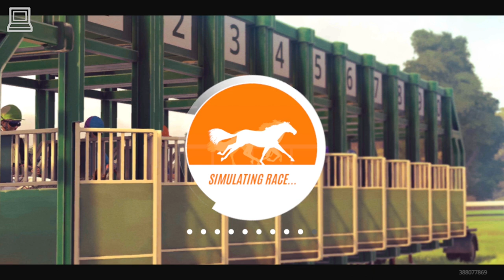Rival Stars Horse Racing (Part 63) (Horse Game)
Rival Stars Horse Racing lets you race to restore your family's legacy and become a champion! From paddock to winner's circle - race on legendary tracks from all over the world, earn your prestige, and climb the leader boards. Choose your play style and immerse yourself as a breeder, horse trainer, race manager, jockey, and more.
Care for and train your own stable of horses, breed the perfect champion, manage a homestead ranch, and race for victory!